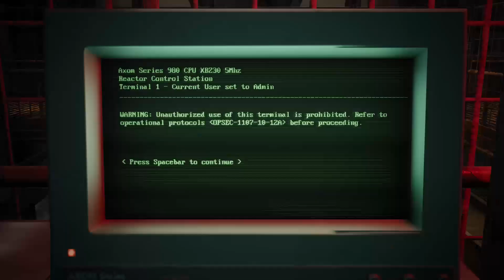Dark Souls with Guns? - Remnant: From the Ashes Part 1